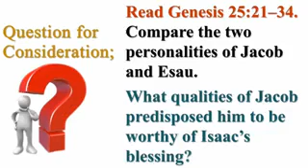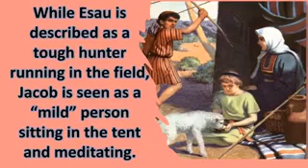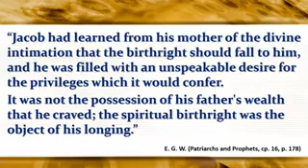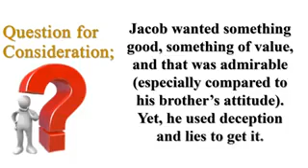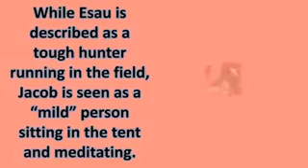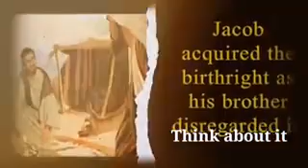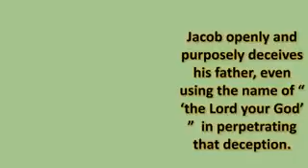Seventh Day Adventist Sabbath School |2nd Quarter Lesson 9|Jacob The supplanter|TWI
2nd Quarter 2022
Lesson: 9
Topic: Jacob and Esau

And Esau said, "Is he not rightly named Jacob? For he has supplanted me these two times. He took away my birthright, and now look, he has taken away my blessing!" And he said, "Have you not reserved a blessing for me?"